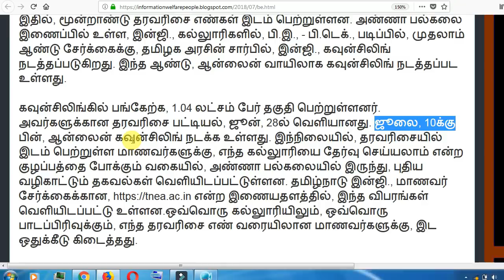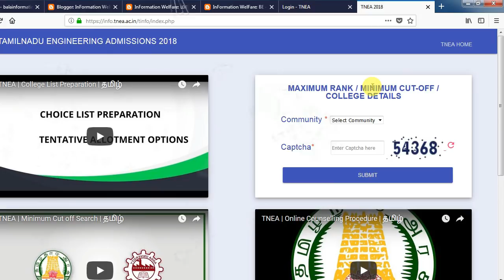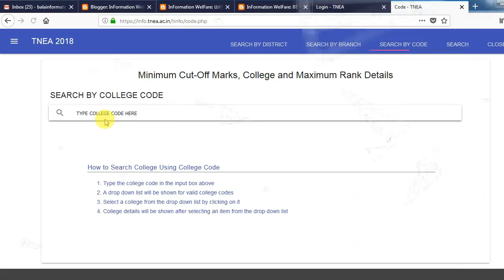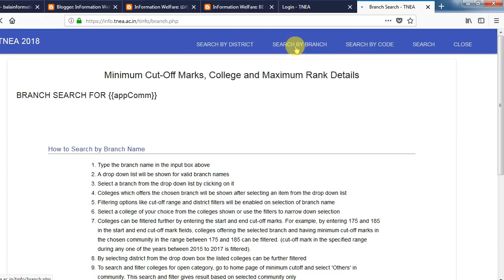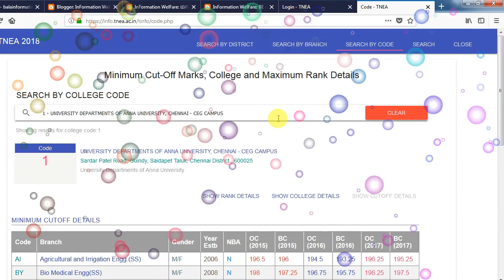TNEA Online Counselling Latest Update| College Selection | Cutoff & Ranking | College info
BE - இன்ஜினியரிங் கவுன்சிலிங்கில், கல்லூரியினை எவ்வாறு தேர்வு செய்வது?
இன்ஜினியரிங் கவுன்சிலிங்கில், எந்த தரவரிசைக்கு, எந்த கல்லுாரி கிடைக்கும் என்ற புதிய தகவலை, அண்ணா பல்கலை வெளியிட்டுள்ளது.

இதில், மூன்றாண்டு தரவரிசை எண்கள் இடம் பெற்றுள்ளன. அண்ணா பல்கலை இணைப்பில் உள்ள, இன்ஜி., கல்லுாரிகளில், பி.இ., - பி.டெக்., படிப்பில், முதலாம் ஆண்டு சேர்க்கைக்கு, தமிழக அரசின் சார்பில், இன்ஜி., கவுன்சிலிங் நடத்தப்படுகிறது. இந்த ஆண்டு, ஆன்லைன் வாயிலாக கவுன்சிலிங் நடத்தப்பட உள்ளது.

கவுன்சிலிங்கில் பங்கேற்க, 1.04 லட்சம் பேர் தகுதி பெற்றுள்ளனர். அவர்களுக்கான தரவரிசை பட்டியல், ஜூன், 28ல் வெளியானது. ஜூலை, 10க்கு பின், ஆன்லைன் கவுன்சிலிங் நடக்க உள்ளது. இந்நிலையில், தரவரிசையில் இடம் பெற்றுள்ள மாணவர்களுக்கு, எந்த கல்லுாரியை தேர்வு செய்யலாம் என்ற குழப்பத்தை போக்கும் வகையில், அண்ணா பல்கலையில் இருந்து, புதிய வழிகாட்டும் தகவல்கள் வெளியிடப்பட்டுள்ளன. தமிழ்நாடு இன்ஜி., மாணவர் சேர்க்கைக்கான, என்ற இணையதளத்தில், இந்த விபரங்கள் வெளியிடப்பட்டு உள்ளன.ஒவ்வொரு கல்லுாரியிலும், ஒவ்வொரு பாடப்பிரிவுக்கும், எந்த தரவரிசை எண் வரையிலான மாணவர்களுக்கு, இட ஒதுக்கீடு கிடைத்தது.

 இன வாரியாக எவ்வளவு, 'கட் ஆப்' மதிப்பெண் தேவை, 2015 முதல், 2017 வரை, இட ஒதுக்கீடு வழங்கப்பட்ட, 'கட் ஆப்' மதிப்பெண் விபரங்கள், கல்லுாரி வாரியாக இணைக்கப்பட்டுள்ளன. இந்த அடிப்படை தகவல்களை மாணவர்கள் தெரிந்து கொண்டால், கல்லுாரிகளை எளிதில் தேர்வு செய்ய முடியும்.